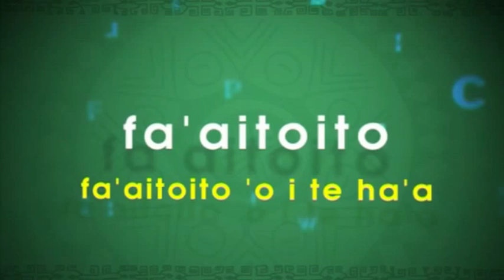Apprendre à dire COURAGE en reo Tahiti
Apprendre à dire COURAGE en reo Tahiti en vidéo sur Tahiti.tv
Courage : fa'aitoito, une glottale accentuée. Fa'aitoito signifie avoir du courage, de l'énergie, de la force.
C'est aussi avoir de l'audace, de la persévérance...